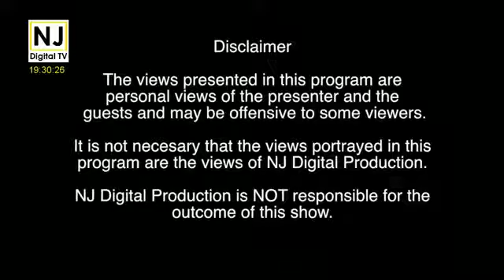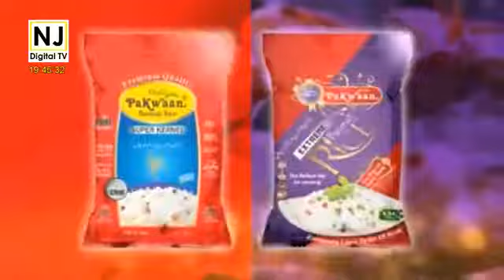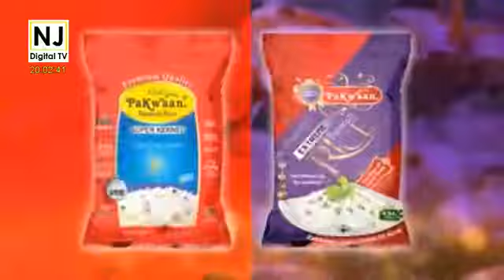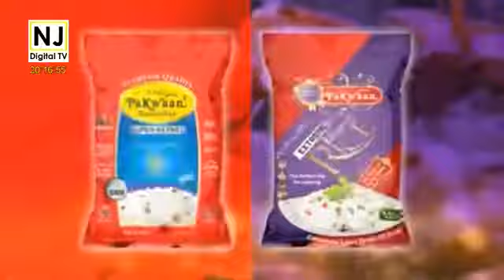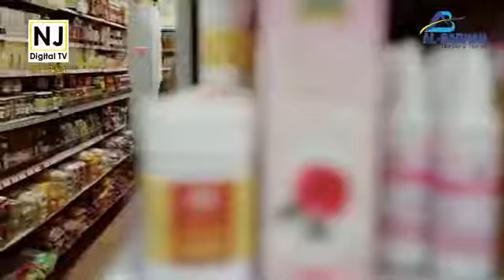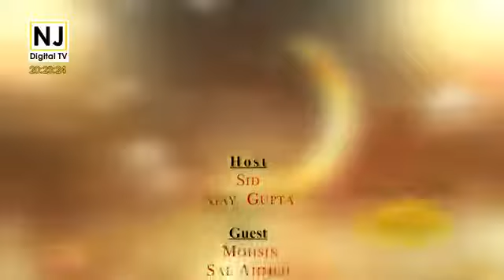Ramadan Mubarak Canada | 3nd Ramadan | only on NJ Digital TV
Keep watching NJ Digital TV 24/7 on all IPTV Boxes, Zumm, Jadoo, Bol, Shava, Super Magic, Gold, etc